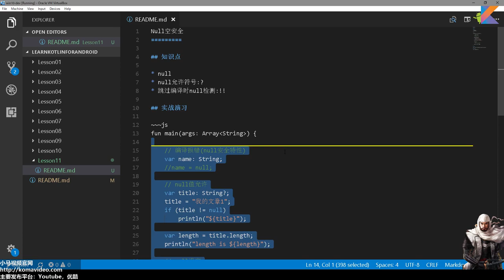11★Kotlin入门For Android★Null空安全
11★Kotlin入门For Android★Null空安全